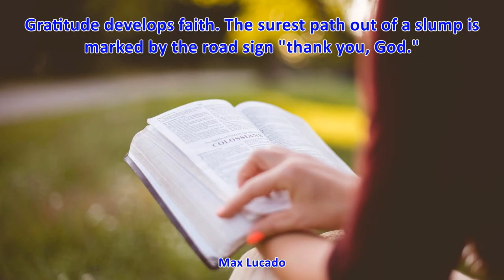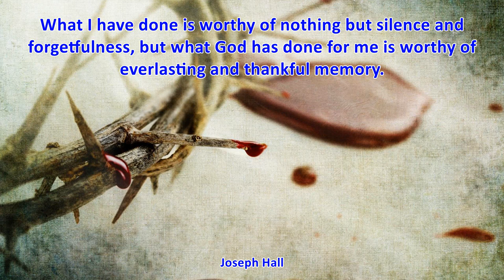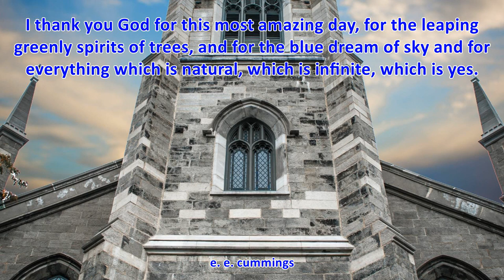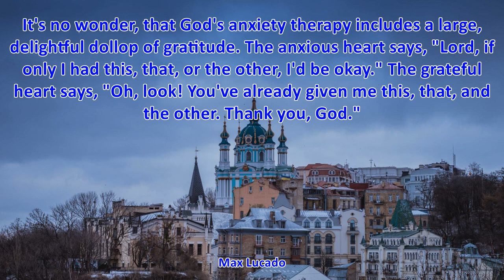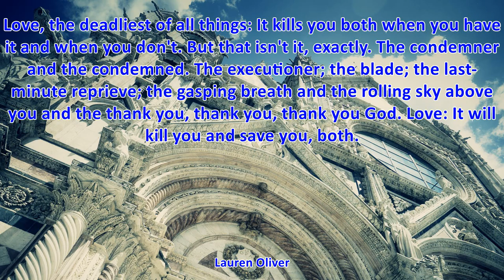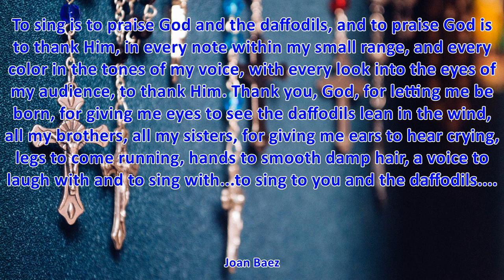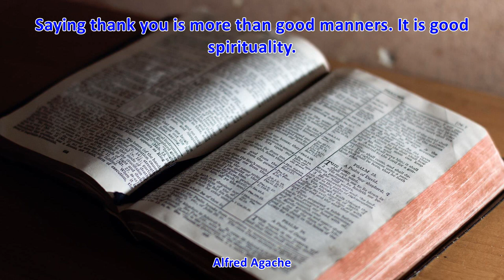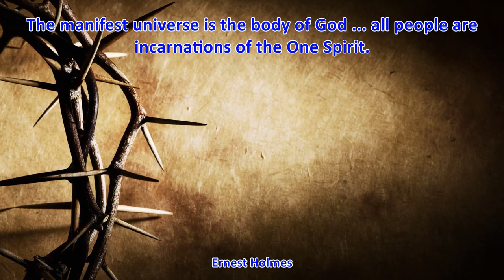TOP 50 THANK YOU GOD QUOTES - Best Quotes About GOD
1. Thank you, God, for this good life and forgive us if we do not love it enough. - Garrison Keillor
2. I thank you God for this most amazing day, for the leaping greenly spirits of trees, and for the blue dream of sky and for everything which is natural, which is infinite, which is yes. - e. e. cummings
3. God gave you a gift of 86,400 seconds today. Have you used one to say 'thank you?' - William Arthur Ward
4. God gives us relatives; thank God, we can choose our friends. - Addison Mizner
5. When we were children we were grateful to those who filled our stockings at Christmas time. Why are we not grateful to God for filling our stockings with legs? - Gilbert K. Chesterton
6. I don't paint like a woman is supposed to paint. Thank God, art doesn't bother about things like that. - Alice Neel
7. Lord, I believe; help my unbelief' is the best any of us can do really, but thank God it is enough. - Frederick Buechner
8. ANYONE may become a revealer of Truth who lives in close contact with the indwelling God. - Ernest Holmes
9. Remember God's bounty in the year. String the pearls of His favor. Hide the dark parts, except so far as they are breaking out in light! Give this one day to thanks, to joy, to gratitude! - Henry Ward Beecher
10. Now I meet people with full-color Wolverine tattoos on their backs. Thank God I did okay, because I think if I hadn't, they'd spit on me in the street. - Hugh Jackman
11. Love, the deadliest of all things: It kills you both when you have it and when you don't. But that isn't it, exactly. The condemner and the condemned. The executioner; the blade; the last-minute reprieve; the gasping breath and the rolling sky above you and the thank you, thank you, thank you God. Love: It will kill you and save you, both. - Lauren Oliver
12. You know what, I'm probably one of the most blessed people there's ever been, and I thank God for it. - Smokey Robinson
13. Thank you, God, for bringing me success in my life. - Neale Donald Walsch
14. Most people repent their sins by thanking God they ain't so wicked as their neighbors. - Josh Billings
15. If I am capable of grasping God objectively, I do not believe, but precisely because I cannot do this I must believe. - Soren Kierkegaard
16. It's no wonder, that God's anxiety therapy includes a large, delightful dollop of gratitude. The anxious heart says, "Lord, if only I had this, that, or the other, I'd be okay." The grateful heart says, "Oh, look! You've already given me this, that, and the other. Thank you, God." - Max Lucado
17. Like other revolutionaries I can thank God for the reactionaries. They clarify the issue. - Robin G. Collingwood
18. The manifest universe is the body of God ... all people are incarnations of the One Spirit. - Ernest Holmes
19. It's like real life: We don't get a preview of what's coming up, thank God, and we don't build our own character from what we're going to be informed with in the future. - Frances Conroy
20. We ought to thank God for that. Yes, the man who tills the land is more worthy of respect than any. - Nikolai Gogol
21. You are within God. God is within you. - Peace Pilgrim
22. When you solve a problem, you ought to thank God and go on to the next one. - Dean Rusk
23. When the punk thing came along and I heard my friends saying, I hate these people with the pins in their ears. I said, Thank God, something got their attention. - Neil Young
24. I prayed, thanking God, for making it all possible for me, because I knew where I came from. - Thomas Hearns
25. I thank you, God, in Heaven, for friends. - Margaret Elizabeth Sangster
26. Thank God I had all these family values or who knows where I'd be now. - Patricia Velasquez
27. I am most thankful to Almighty Providence for mercies received, and determined still to press the case into public notice as a token of gratitude. - William Banting
28. There's this Lebanese lady I dearly loved who raised 13 children in Toledo, and she retired in Phoenix. She said, I get up every morning and say, Thank you, God. I do the same thing now. - Jamie Farr
29. I thought that all of the sacrifices and blessings of the whole history of mankind have devolved upon me. Thank you, God. - Ben Stein